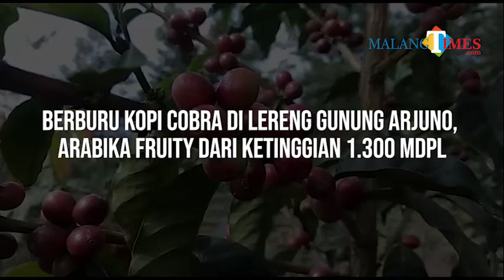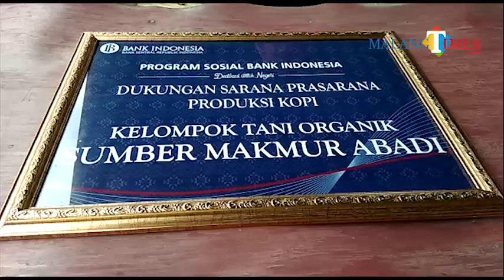Berburu Kopi Cobra di Lereng Gunung Arjuno, Arabika Fruity dari Ketinggian 1.300 Mdpl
Gunung Arjuno yang berlokasi di perbatasan Kota Batu, Kabupaten Malang dan Kabupaten Pasuruan tidak hanya memiliki lansekap yang indah.

Beragam potensi sumber daya alam juga disimpan gunung berapi kerucut dengan ketinggian 3.339 meter di atas permukaan laut (mdpl) itu. Salah satunya, kopi.

Hari ini (4/7/2019) MalangTIMES berkesempatan ikut melihat langsung panen kopi lereng Gunung Arjuno yang dibudidayakan oleh Kelompok Tani (Poktan) Sumber Makmur Abadi (Sumadi) di Desa Jatiarjo, Kecamatan Prigen, Kabupaten Pasuruan.

Bersama Kantor Perwakilan (KPw) Bank Indonesia (BI) Malang, perjalanan menuju kebun kopi di ketinggian 1.300 mdpl itu cukup menantang.

Medan yang masih relatif alami, mesti ditempuh menggunakan kendaraan dengan penggerak empat roda.

Dari titik kumpul di Taman Safari Indonesia Prigen, rombongan bergerak menuju kebun kopi dengan durasi perjalanan selama kurang lebih 45 menit.

Meski melintasi medan berbatu dan badan terguncang di jalur offroad, pemandangan pegunungan yang asri menjadi hiburan yang mengasyikkan.

Tiba di area perkebunan, hamparan kebun kopi tampak menggoda dengan biji-biji merahnya yang siap petik.

Di sela-sela kopi, tampak beragam tanaman pendamping seperti pohon jeruk, pisang, nangka, dan pinus.

Meski pohon-pohon kopi itu baru setinggi 1,5-2 meter, biji-biji merahnya yang ranum tampak menjanjikan.

Apalagi, saat ini demam kopi masih berlangsung hampir di seluruh kota besar di Indonesia.

Sesampainya di kebun kopi, MalangTIMES disambut dengan segelas kopi panas.

Wangi kopi yang segar menguar bersama kepulan uap di tengah suasana pegunungan yang berkabut dan angin sepoi-sepoi. Tanpa gula, cita rasa asam kopi arabika dengan sedikit sensasi fruity atau buah-buahan memanjakan lidah.

Ketua Poktan Sumadi Prigen, Nur Hidayat mengungkapkan bahwa masyarakat setempat sebenarnya sudah cukup lama menanam kopi.

Tetapi, dulu lebih banyak menanam jenis robusta. Kelompok tersebut, kini mulai merambah jenis arabika yang nilai ekonominya relatif lebih tinggi.

"Total di sini ada sekitar 53 hektare lahan yang digunakan untuk kopi," ujar Dayat, sapaan akrabnya.

Dia merinci, ada empat jenis kopi yang ditanam. Ada dua varietas kopi arabika, yakni kopi cobra dengan area tanam sekitar 8 hektare dan kopi Lini S dengan luasan lahan 12 hektare.

Sementara itu, juga ada tanaman lama kopi robusta dari varietas tugu sari seluas 7 hektare dan kopi klon BP 42 seluas 10 hektare.

Satu hektare kopi cobra dapat memproduksi biji basah atau green bean sebanyak 2,5 ton per tahun.

Sementara untuk varietas Lini S sebanyak 1-1,2 ton per hektare. Untuk kopi robusta varietas tugu sari dan BP 42 memiliki produktivitas lebih tinggi, yakni kisaran 2,5-3 ton per hektare per tahun.

Menurut Dayat, saat ini petani kopi di Poktan Sumadi lebih menekuni kopi arabika. Meski produktivitasnya tidak sebesar robusta, nilai ekonominya lebih tinggi.

Saat ini, harga biji kopi basah full wash atau sudah melalui proses pengupasan kulit dan pengeringan mencapai Rp 85 ribu per kilogram untuk jenis arabika.

Untuk biji kopi yang sudah di-roasting, harganya bisa mencapai Rp 200 ribu per kilogram.

Sementara untuk jenis robusta, harga green bean full wash masih di angka Rp 45-50 ribu per kilogram. Untuk biji yang sudah siap giling atau sudah di-roasting, harganya Rp 70 ribu per kilogram.

"Bedanya jauh memang harga antara arabika dengan robusta. Apalagi saat ini pasar arabika di dalam negeri dan luar negeri masih sangat terbuka," ujar pria 34 tahun itu.

Ditaman di lereng Gunung Arjuno, Dayat mengklaim bahwa cita rasa kopi yang dihasilkan memiliki ciri khas tersendiri.

"Cita rasa kopi cobra tidak terlalu asam dan soft. Di sini ada beberapa tanaman peneduh, seperti pisang, nangka, pinus, dan jeruk, jadi aroma buah muncul. Cenderung pahit, asam, citrus berimbang. Sementara yang Lini S, lebih ke rasa karamel," paparnya.

Untuk pemasaran, selama ini pihaknya masih banyak memasok pasar lokal.

Selain di wilayah Jawa Timur, juga ke Jakarta, Bandung dan Jawa Tengah.

Namun, kini Poktan Sumadi tengah berupaya memasuki pasar ekspor dengan sasaran Perancis.